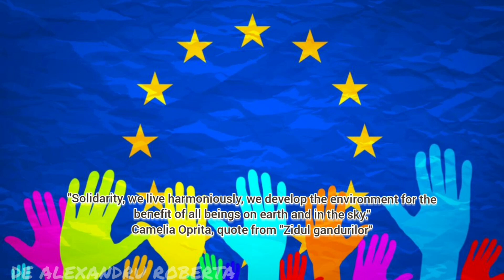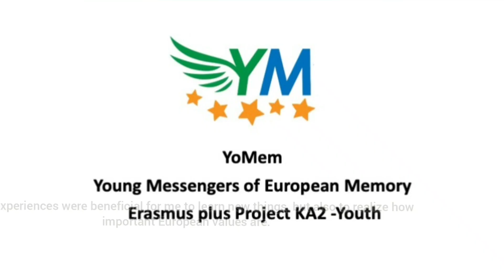A better Future in Europe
This video is produced as a part of local activities developed in the project Young Messengers of European Memory, an Erasmus + strategic partnership (2020-2-IT03-KA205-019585) aiming to affirm the role of young people in enhancing the European memory, to rediscover the values of democracy, coexistence, social justice, as founding values of the European Union.